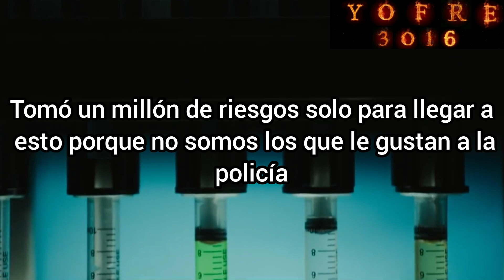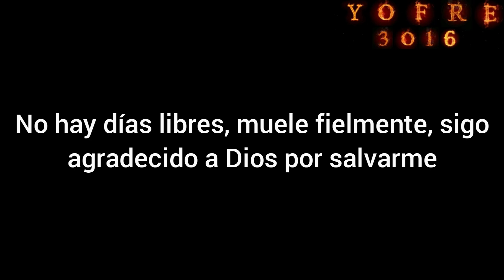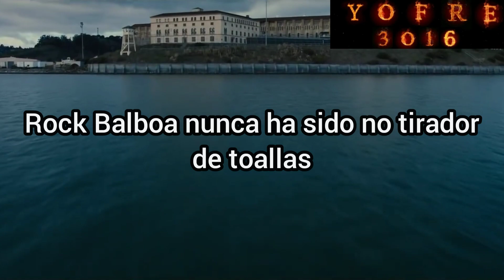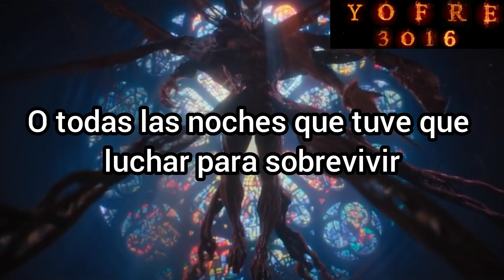Venom 2 (Skylar Grey, Polo G, Mozzy, Eminem - Last One Standing) Traducida al español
Activar subtítulos para lyrics

La razón por la que quería que leyeran la descripción es porque quiero aclarar que el videoclip de fondo que se utilizo en mi vídeo NO es mio, le pertenece al usuario "The Wizard", quiero aclararlo para no meterme en problemas con el dueño del videoclip y es que no me dio tiempo para hacer un videoclip yo mismo ya que he estado muy ocupado